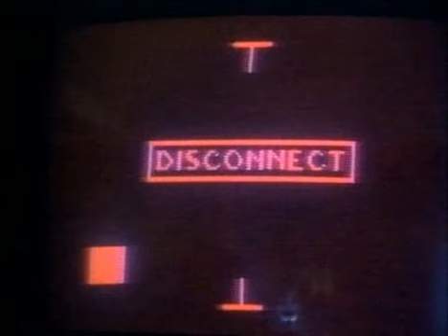[FREE FOR PROFIT] 80's synthwave + retrowave type beat "disconnect"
▵TEMPO - 140▵
▵Buy 2 leases, Get 1 Free (3 beats in the cart)▵
▵This beat can be purchased exclusively for +$200 (place a bid on my store)

▵song structure▵

00:00 intro
00:14 verse 01
00:41 chorus/hook
00:54 verse 02
01:22 chorus/hook 02
01:49 verse 03
02:03 bridge
02:18 final chorus/hook